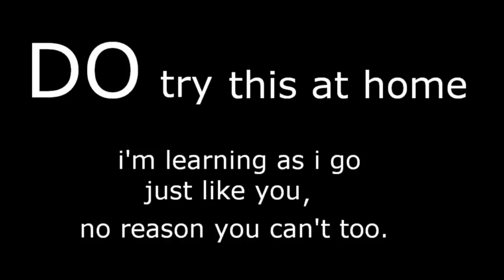DIY: Power Strip from scrap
today i made a power strip from the back end of an old backup computer power supply.